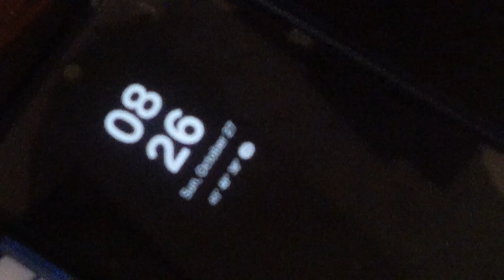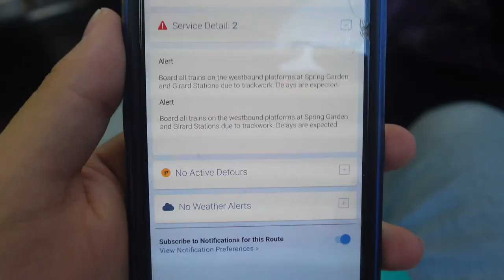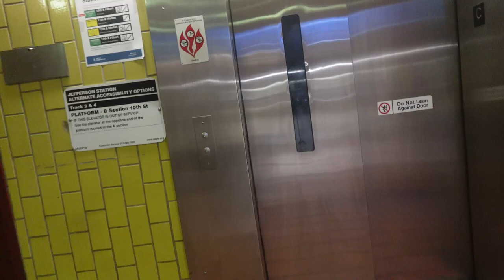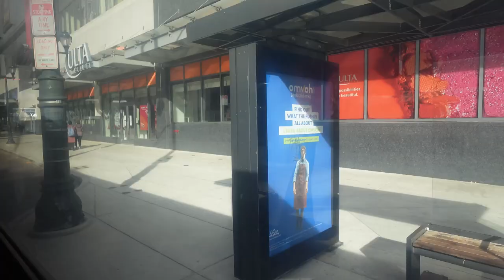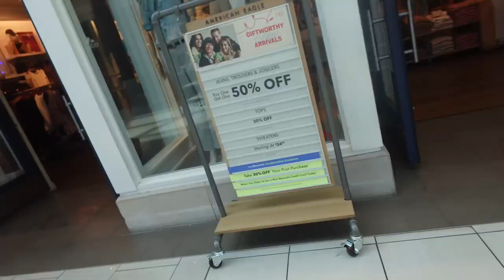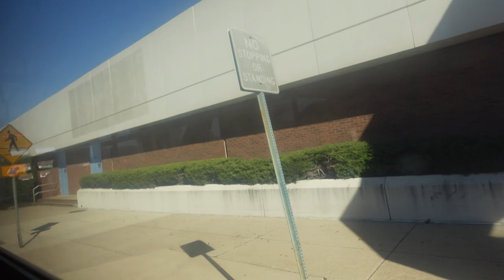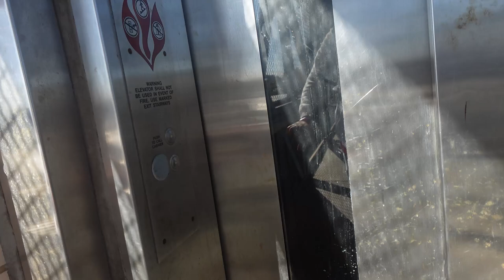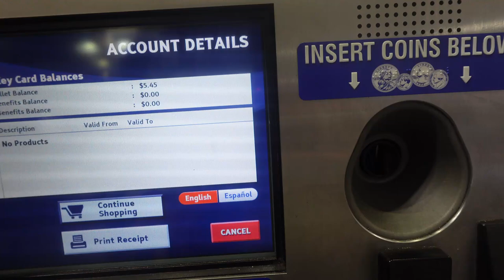Today's Day in life Vlog #33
This video was recorded since Sunday October 27, 2024

Here is the link to my following app account